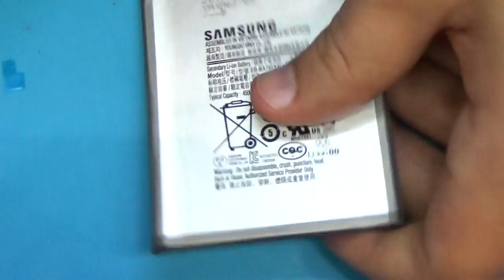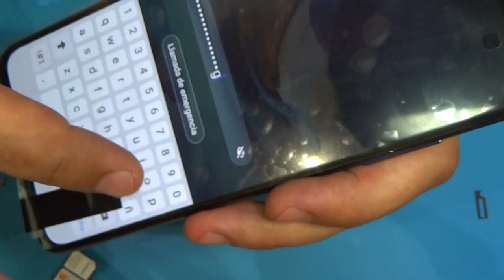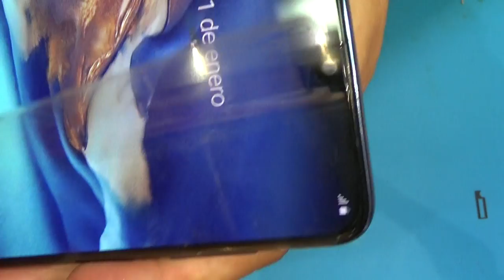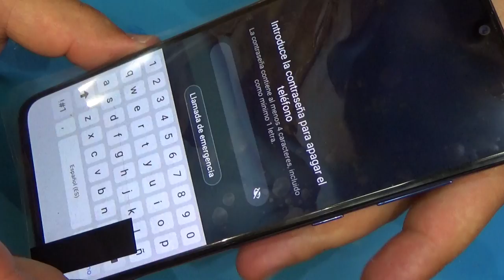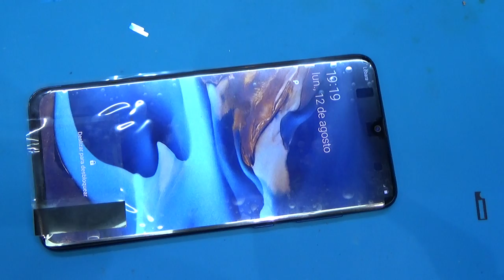Samsung Galaxy A70 ... display replacement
цветной AMOLED, 16.78 млн цветов, сенсорный ,мультитач, емкостный ,6.7 дюйм.